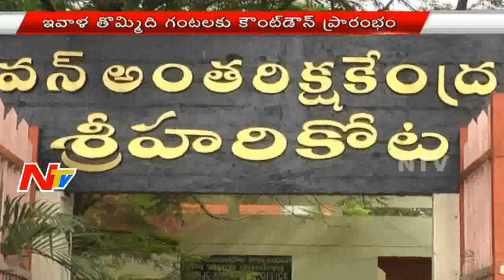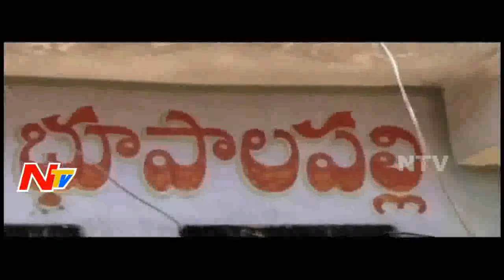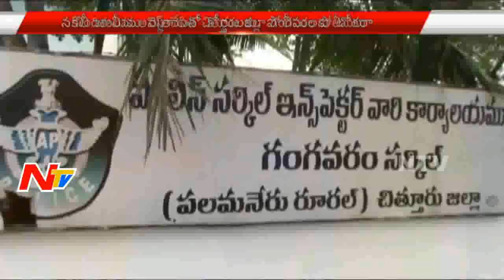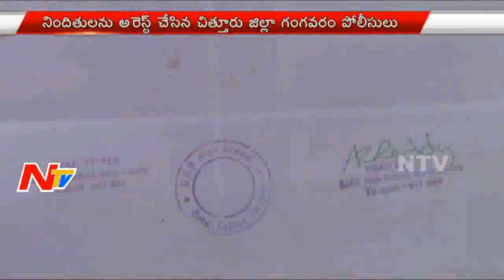Morning News Round Up || 8th March 2016 || NTV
Morning News Round Up || 8th March 2016